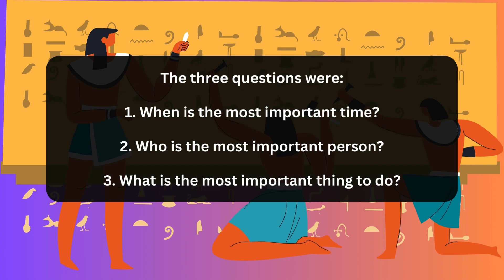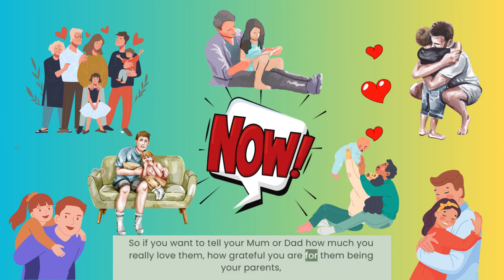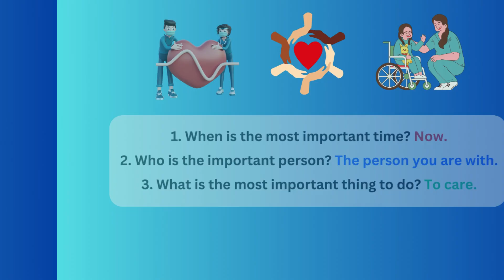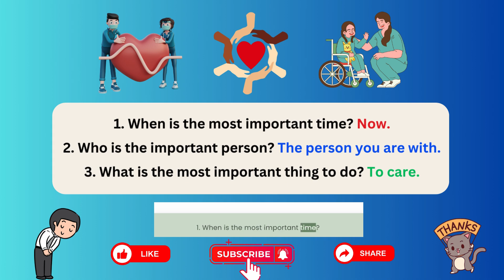The Emperor’s three questions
The story actually taken from the Ajahn Brahm's retreat and his book entitled "Opening the Door of your Heart". The presentation probably is not good as the professional but hope you like it.
Have a nice day. Thanks